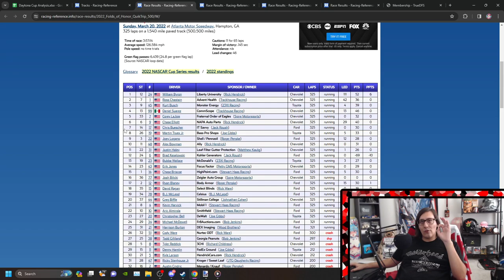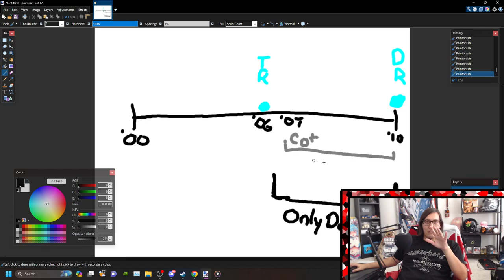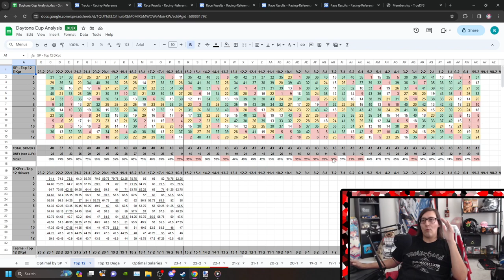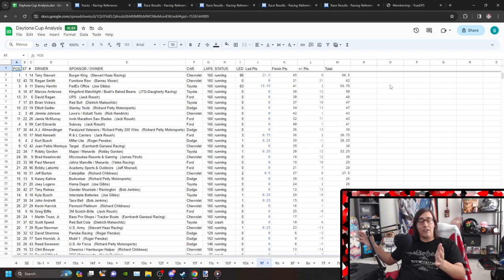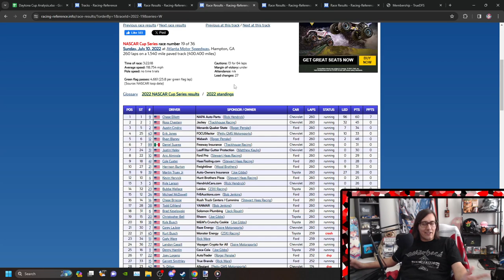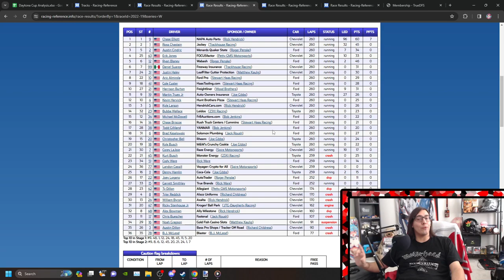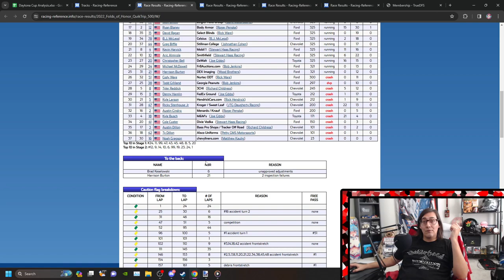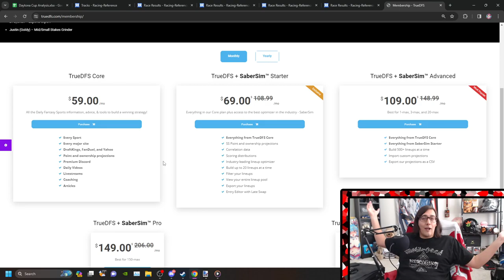Fantasy NASCAR DFS Attempting to Solve the New Atlanta Dilemma with BrandonCruzDFS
One of the things that has perplexed me and many people who play NASCAR DFS is what the reconfiguration of Atlanta Motor Speedway has caused in terms of how to build for it. Do you want to stack the back, do you want to play the guys up front? With us entering only the third season with the repave the amount of "useable" data regarding past races here is limited. In this video I show the possibility of using 20 year old race data to fill in those gaps and add to your hybrid Atlanta data.